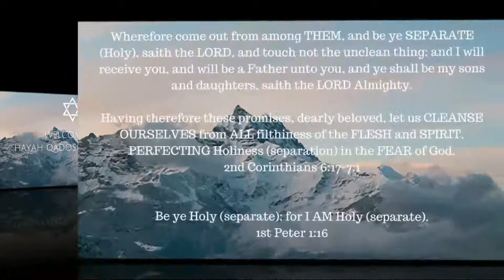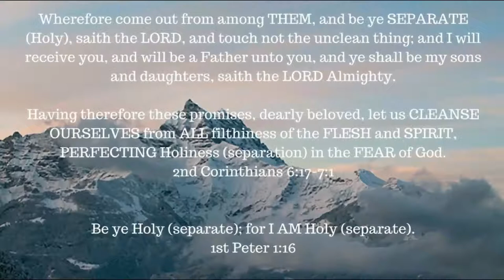ONE A DAY for the soul -- 11-20-17 -- Hebrews 6: 4-12